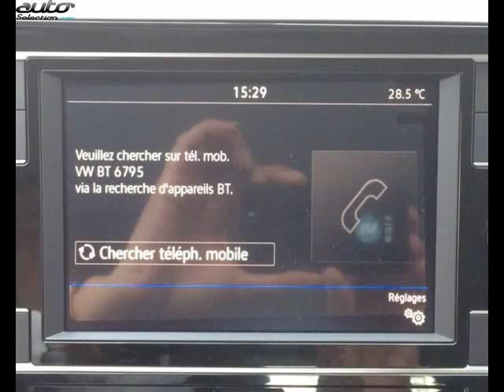Volkswagen polo occasion visible à Lescar présentée par Lavillauroy pau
Cette Volkswagen polo occasion disponible à Lescar dans le 64 est mise en vente par Lavillauroy pau - 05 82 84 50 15 - tous les détails sont